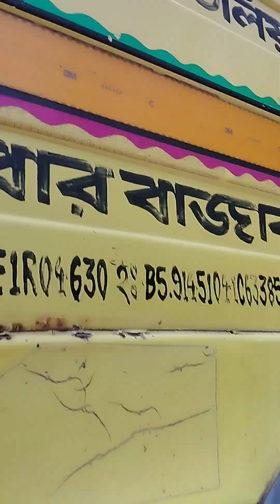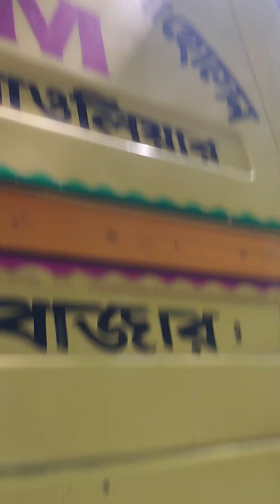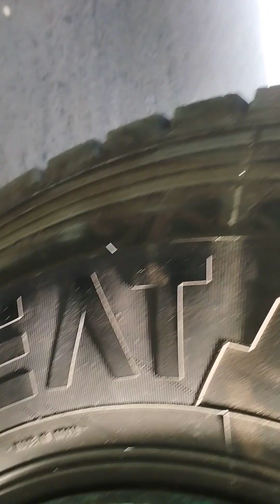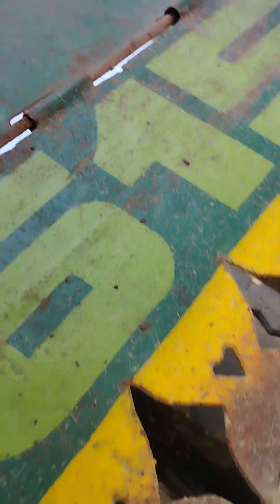আমাদের শাহিন ভাইর গাড়ী